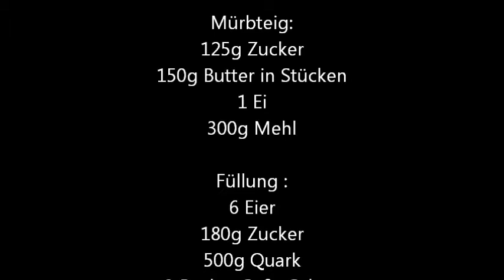Thermomix TM 31 - Rahm-Käsekuchen 🍰 / Thermilicious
Zutaten :

Mürbteig :
125g Zucker
150g Butter in Stücken
300g Mehl
1 Ei

Füllung :
6 Eier
180g Zucker
500g Quark
3 Becher süße Sahne
1 Becher Schmand
1 Pck. Sahnepudding-Pulver

Viel Spaß & gutes Gelinden !

Eure Sandra